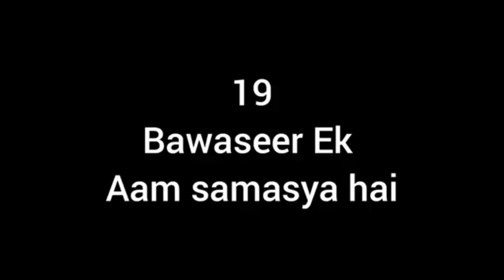Goa ରେ ଏବେ ଅଛି😱 ||PRATAP NAYAK KALAJIKAT VLOGS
ପ୍ରତାପ ନାୟକ କଲଜିକଟା ବ୍ଲକ୍
5 Dina prabala barash
5 Dina prabala barash Vlog
5 Dina prabala barash Blog
5 Dina prabala barash Vlogs
Pratap Nayak Kalajikat Vlogs
Shorts Video
New shorts Video
All Shots Video
Odisha shorts Video
Shorts, My First Shorts Video, My First Shorts Viral, Shorts channel, My First Shorts Video, All Shots Video, Vlogging Vlogs, My First Blogging Vlog,